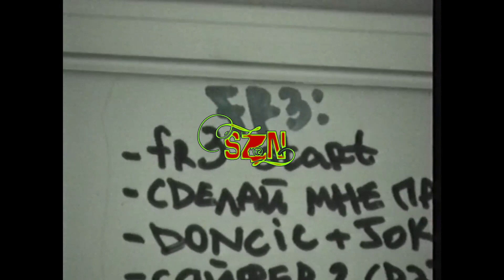OG Buda - Дончич + Йокич (ft. MAYOT) [СНИППЕТ 08.08.24]